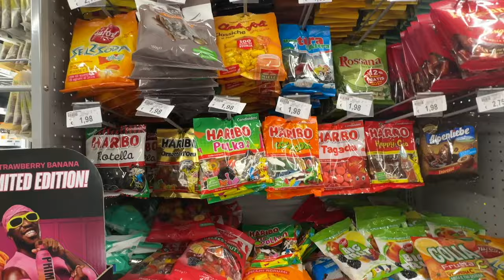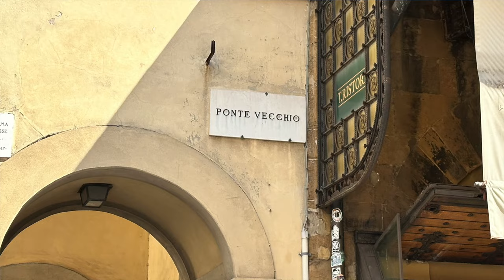Italy Cruise on P&O Azura - VLOG 2 - Pisa & Florence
Come with us on our adventures as we attempt to "do Italy" on a P&O Cruise.

Our 1st port stop was La Spezia and in this VLOG we take you with us as we did our Cruise Line Excursion to both Pisa and Florence.

Can you really do both these cities justice in a day trip? Is there more to Pisa than just a wonky tower?

What are the chances of getting anywhere near the cultural atractions of Florence? Is it just renaissance art and sculpture or is there anything more to Florence?

Join us in this VLOG series to get our take on whether this is a good cruise for those wanting to experience the splendour of Italy. These VLOGS are about Us and our views and opinions on this cruise, what works and what doesnt. Drawing on our experiences of 13 cruises on several cruise lines, we tell it straight and give praise where the cruise lines gets it right.